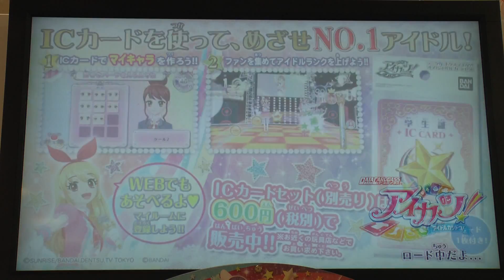2014年9月21日 ペニーポット 越谷店 アイカツ非公式トーナメント大会 予備戦 Ｃ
2014年9月21日　ペニーポット 越谷店にて開催　予備戦　Ｃ
　アイカツ非公式トーナメント大会　予備戦　Ｃ　ノーカット版
　　神崎美月 誕生日記念（必ず神崎美月が描かれているカードを１枚使う事）

　＊ビデオカメラで撮影している為、ディスプレイ画面の撮影になります。
　＊音声は、アイカツ筐体のライン出力をカメラ入力しています。

　＊データ量が多いので家庭内無線ＬＡＮ、ＷｉＭＡＸ、公衆Wi-Fiサービス等の
　定額サービス通信環境推奨します。